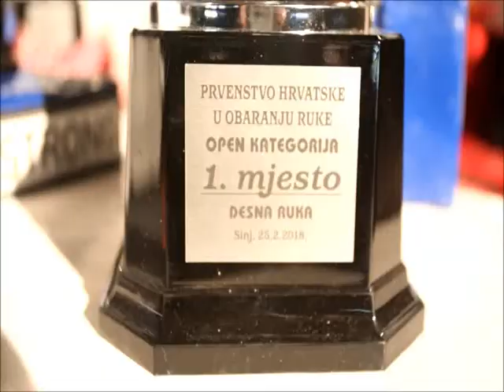Sinj: Državno prvenstvo u obaranju ruku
Miranda Cikotic/PIXSELL